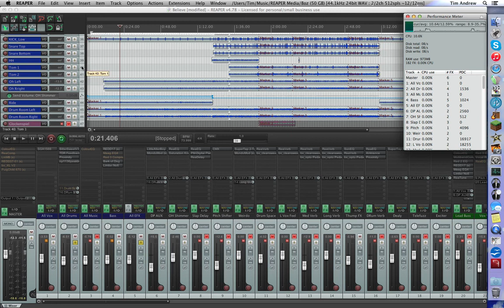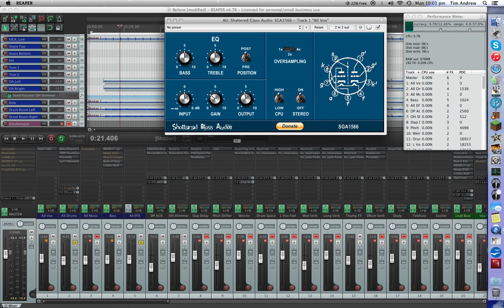Reduce Audio Dropouts in your DAW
Plugin Oversampling can consume a lot of CPU power.
Should you use it whilst mixing or printing your mix?

Tired of audio dropouts (nasty glitching) or the Red Flashing time display (in REAPER)?

There is at least one thing you can do to reclaim CPU headroom.

** Want a Truley Passive Income?  Tell me you can't see a future for this Health Product **

** Please also consider a Monthly BAT contribution to My channel if you found this video useful **